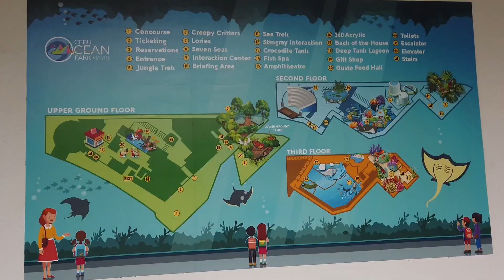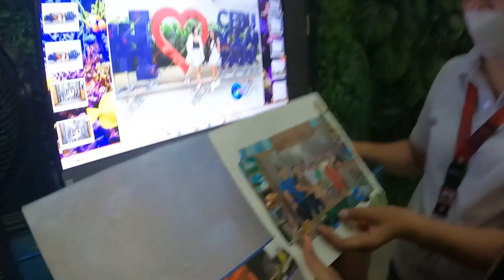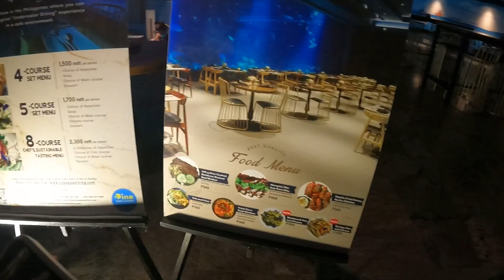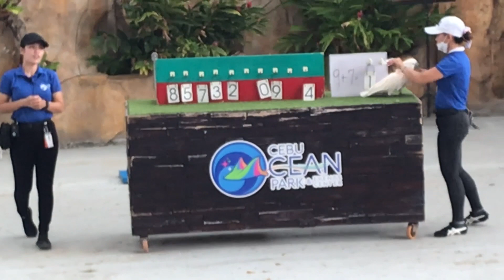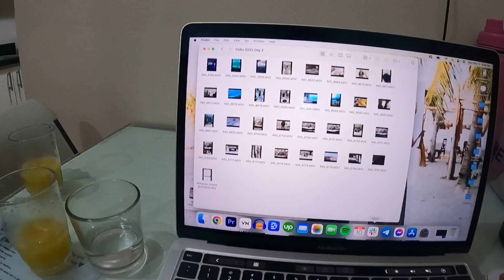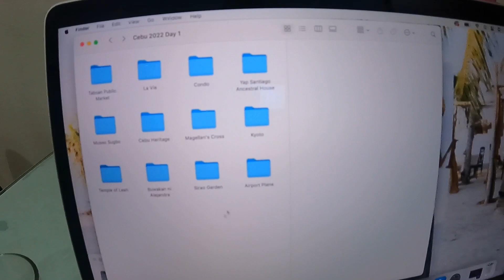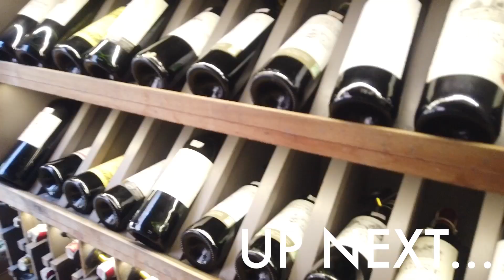CEBU OCEAN PARK (PART 2)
While enjoying the environment inside the Aqua Dining in Cebu Ocean Park, Chona and I both had the same thought: we should bring our families and have a memorable experience with our parents and pamangkins. MANIFESTING! TRAVEL WITH MY FAMILY...